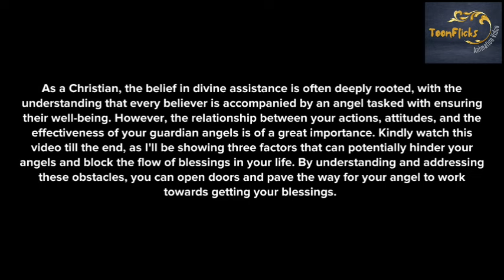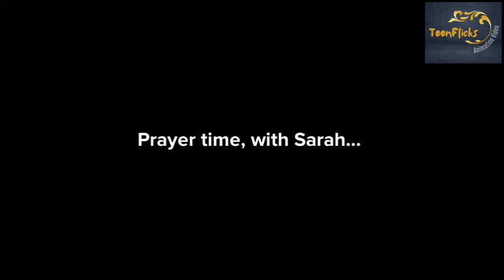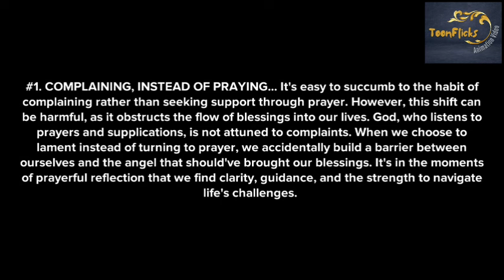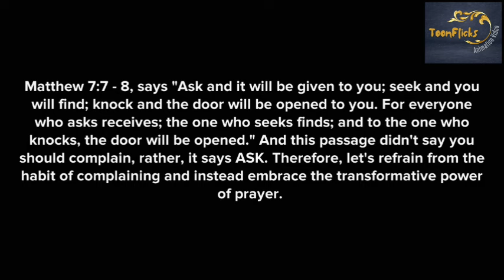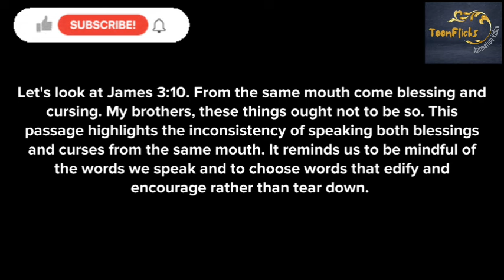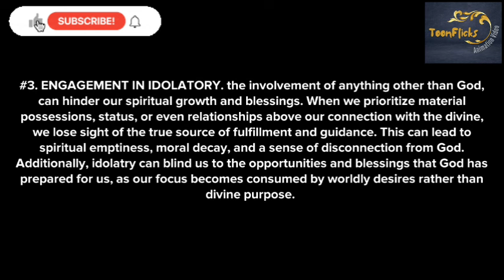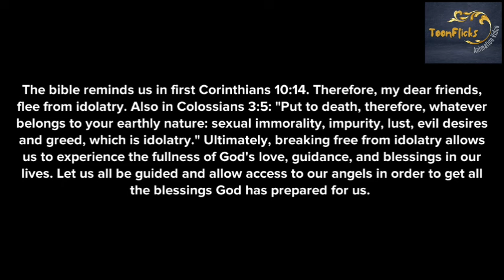3 THINGS YOU DO THAT BLOCK YOUR ANGELS AND BLESSINGS (CHRISTIAN ANIMATION)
In this video, you will discover 3 things you do that will hinder your angel and blessings. pay attention, in order make  your blessings a reality.